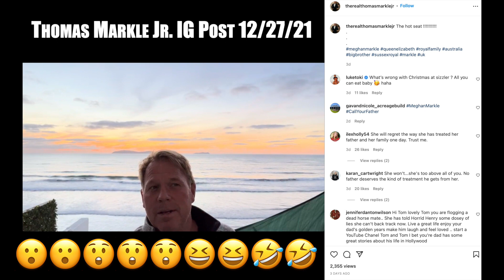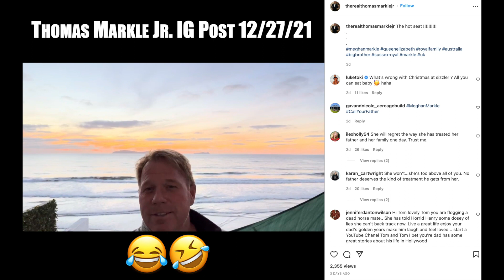THOMAS MARKLE Jr.'s 2022 WISHES FOR THE DUCHESS SUSSEX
Please sign these Petitions
Revoke Harry's Visa
I am a citizen journalist. I play an active role in the process of collecting, reporting, analyzing, and disseminating news and information. My content is for EDUCATIONAL and ENTERTAINMENT PURPOSES. This has nothing to do with race, as I am a minority and do not appreciate Meghan and Harry's approach to using sensitive social issues for their own personal financial gain.
 @Bookworm 2 ​